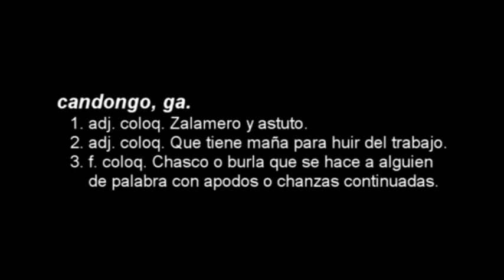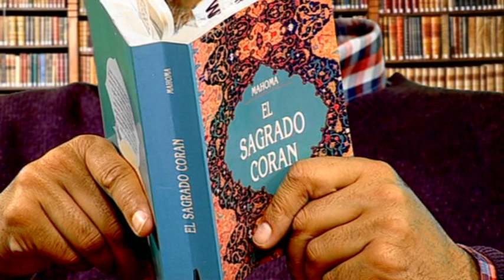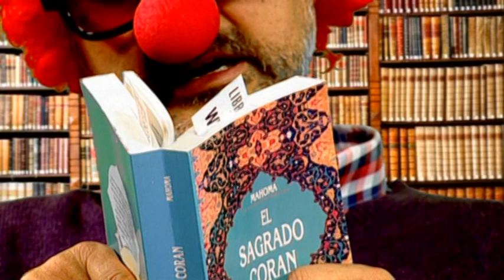N19 EL CANDONGO DISCOS ALERGIA 27 MARZO 2014